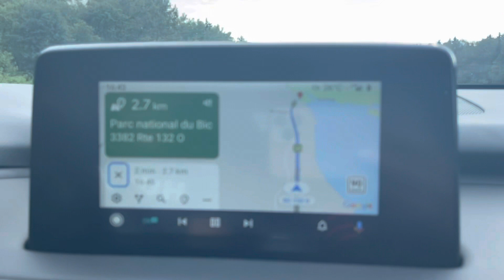Sepaq- Parc National du Bic - Rimouski Prêt A Camper Traditionnel - Campagne Vacation Canada 2021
Sepaq- National Parc du Bic Rimouski Prêt A Camper Traditionnel - Campagne Vacation Canada